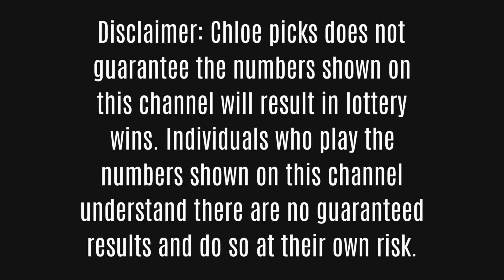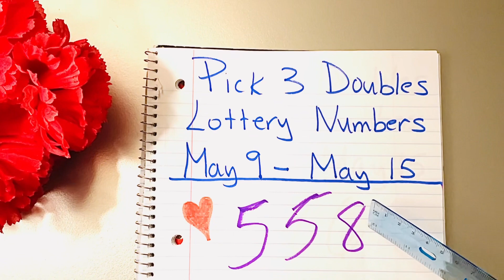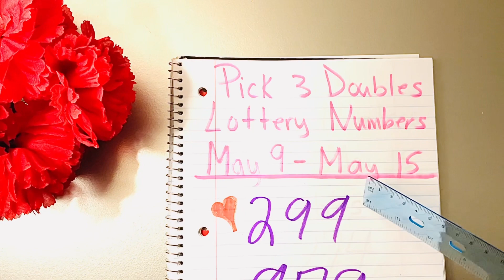Lottery Players: What You’ve Been Waiting For!~Pick 3 Doubles~🔥Hot 10 List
Fire TV Stick 4K Max Streaming Device

Smart HD Car Recorder